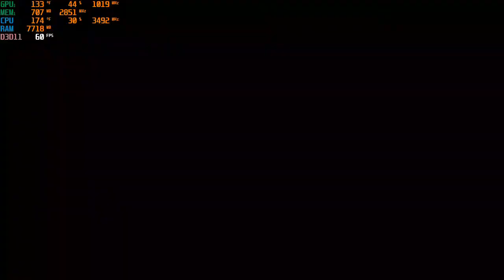Project CARS 2™ BMW 320 TOURING CAR GAMEPLAY